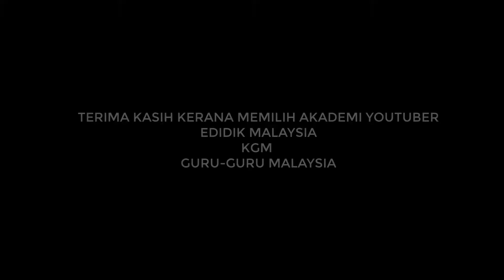PRESENTER PANITIA BM 2020